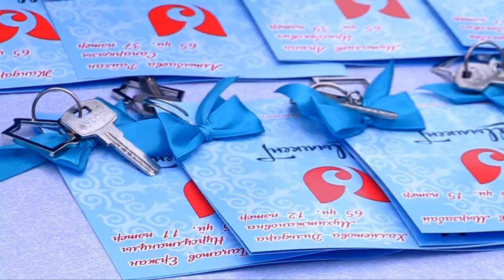Шымкентте 90 үй отбасы жаңа пәтерге ие болды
Оңтүстікте қоныс тойын тойлау жалғасуда. Шымкентте 90 үй отбасы жаңа пәтерге ие болды. Құрылысы жаңа аяқталған 5 қабатты 2 үй ел игілігіне табысталып отыр.